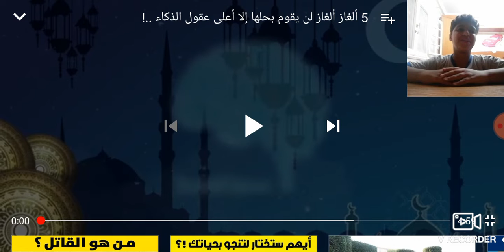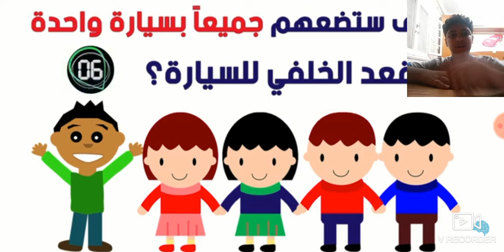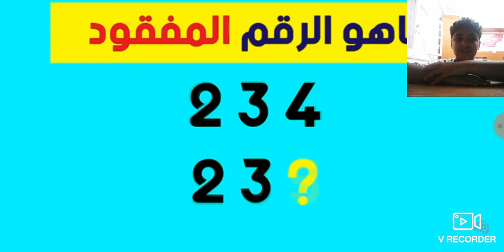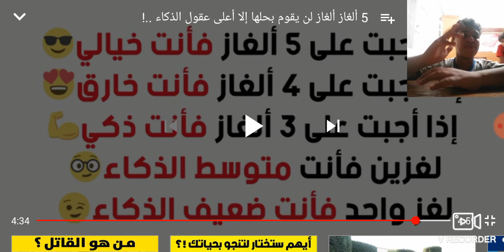اتحداك تجاوب على 🤔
Mohamed Elfarash. 73